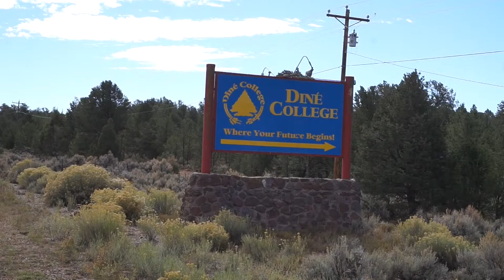Diné College Recruitment Video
This video was made by Students at Diné College